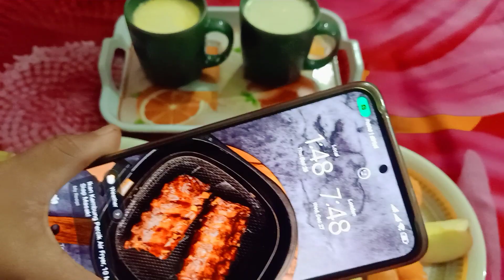প্রিয় মানুষের এর জন্য রাত ২ টায় নাস্তা বানাতে হলো।